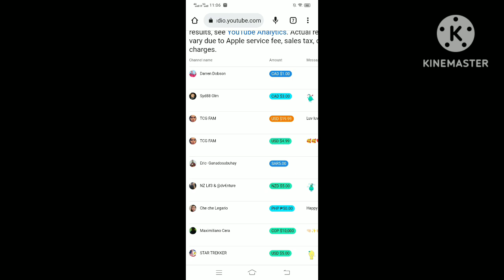Homemade Carrot Cake Easy &Simple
Carrot Cake
2cups grated carrots
1cup all purpose flour
1cup sugar
3/4 cup oil
1tbspoon baking powder
3eggs
1teaspoon baking soda
1tbspoon cinnamon powder

cook at 40 to 45 min
180'c